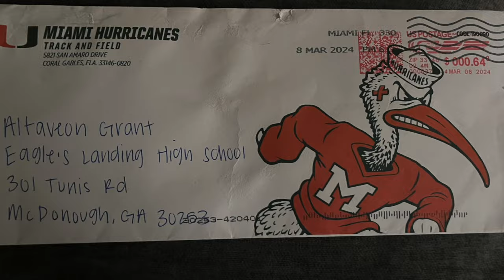Stonecrest Spartan Youth Football | PRA S14 E3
Stonecrest Spartan Youth Football | PRA S14 E3 Stonecrest Spartan Youth Football | PRA S14 E3, Stonecrest Spartan Youth Football | PRA S14 E3

✔️🟡 Bryson Reads Books - Educational Channel:
@brysonreadsspellingwithkhi'khi
✔️🟡 Live Parents Raising Athletes FULL Events: